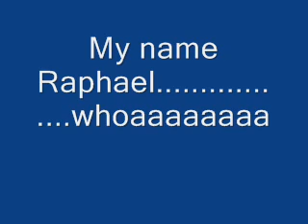Dont make a movie off a black and white newfy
Raphael of the weeping willow